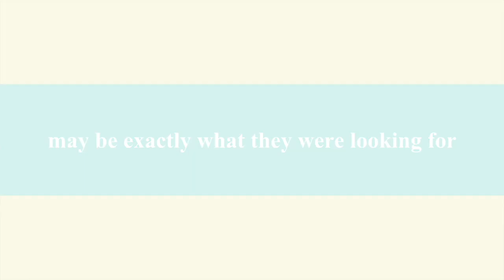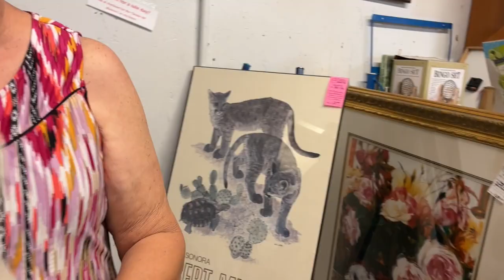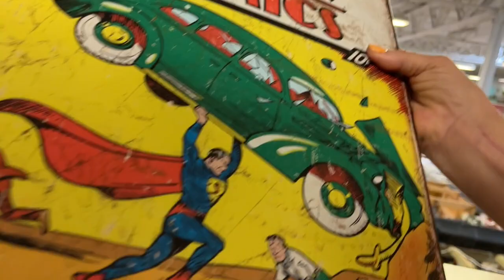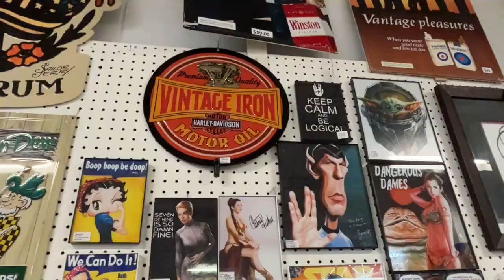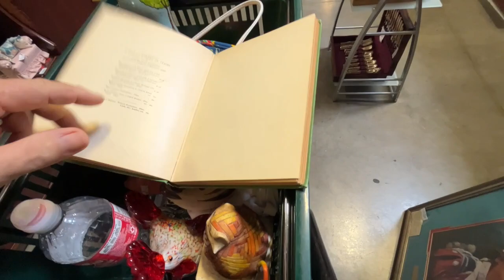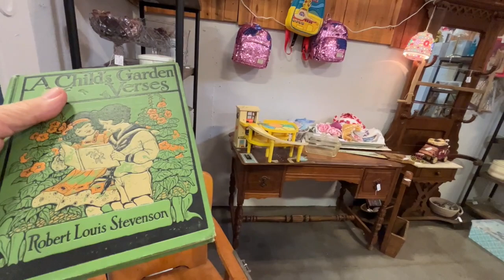COME SHOP WITH US, @ The Brass Armadillo.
The Brass Armadillo is an antique mall that has over 500 booths and offers a lot of options to choose from.  Come with us to see what we can find.

Here's a little bit about our channel.
You can Visit Our Stores:
ETSY STORE:

About our Policies:
1. We REQUIRE ALL buyers to register with us before purchasing any items at our sales.  We always appreciate you viewing our sales.  However, we do require you register with us prior to, or during the sale.  Registration information consists of the following.
     A. Your real name AND your YouTube name, if different.
     C. Your physical mailing street address for billing and shipping purposes.
     D. (Optional) Your cell phone number, so you can be reached, via text, just to check back with you if for some reason we haven't heard from you after invoicing.
2. We will provide invoicing through PayPal within 48 hours of each sale end.
3. We will send you a reminder or may contact you in some other way if you haven't paid your invoice within 48 hours.  (Be sure to check your spam folder if you haven't received your invoice within this time frame)
4. Once invoices have been paid, we will have your package to the carrier within 24 to 48 hours of payment.
5. If for some reason it hasn't arrived within the time frame the carrier has said it would, you can track it with this information.
6. Every item is shipped through Pirate Ship and shipped the least expensive way possible.
7. All glass or breakable items WILL be insured ($.80 cents per $100 value) just in case a gorilla might be delivering you special item.
8. The MOST important thing to us on our sales is, HAVE FUN.
Happy Shopping, Thrifting, Flipping or whatever it is you like to do.
Tim & Jerri